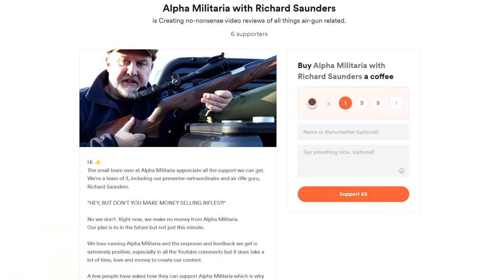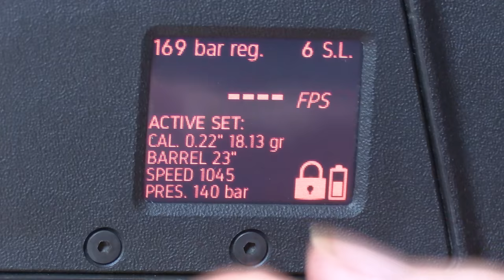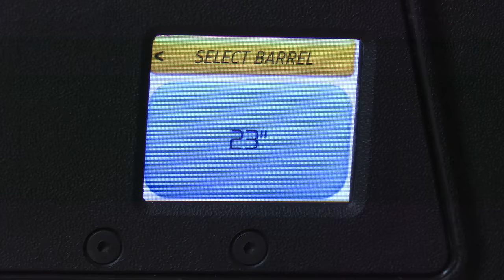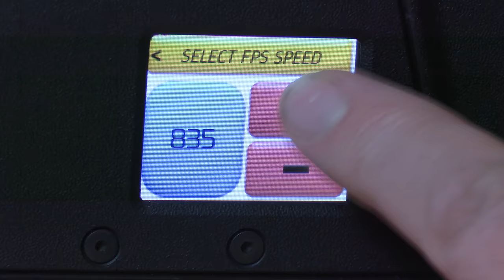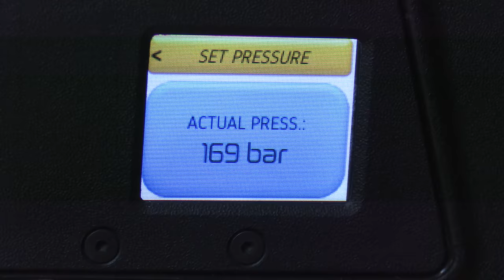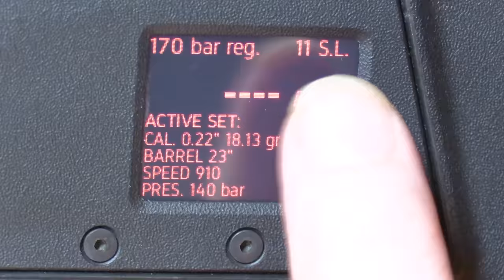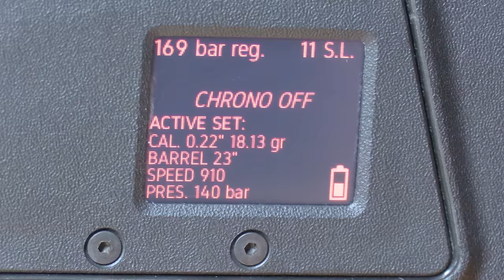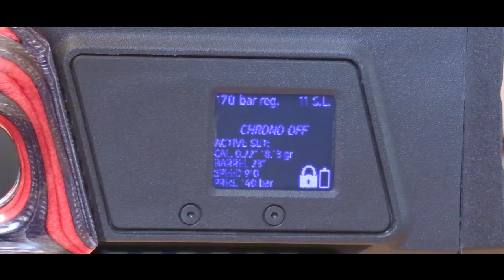Daystate Alpha Wolf Review and Full Test - The world's most advanced air rifle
We take a look at the Daystate Alpha Wolf air rifle.